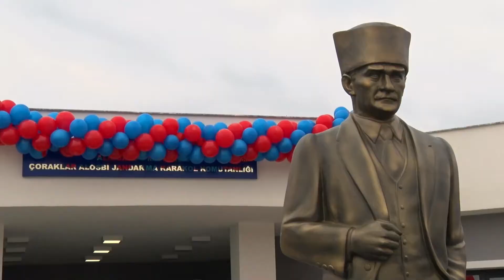Çoraklar Jandarma Karakolu’nun Açılışı Yapıldı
Aliağa Kimya İhtisas ve Karma Organize Sanayi Bölgesi’nde yapımı tamamlanan Çoraklar Jandarma Karakol Komutanlığı’nın açılışı yapıldı.

İzmir Valisi Yavuz Selim Köşger, Aliağa’da Cuma namazını beraberindeki heyetle birlikte Hacıömerli Mahalle caminde kıldı. Namaz sonrası mahalle sakinleriyle sohbet eden Vali Köşger, daha sonra beraberindeki heyetle birlikte hayırsever vatandaşlar tarafından yapılan Jandarma Karakol Komutanlığı’nın açılışı için Aliağa Sanayi Bölgesi’ne geçti.

Çoraklar Jandarma Karakol Komutanlığı’nın açılış programına İzmir Valisi Yavuz Selim Köşger’in yanı sıra İzmir İl Jandarma Komutanı Tuğgeneral Hüseyin Hilmi Atabay, Sahil Güvenlik Ege Deniz Bölge Komutanı Tuğamiral Serkan Tezel, Aliağa Kaymakamı Ömer Karaman, Aliağa Belediye Başkanı Serkan Acar, İzmir İl Emniyet Müdürü Mehmet Şahne, Limanlardan Sorumlu İl Emniyet Müdür Yardımcısı Alper Tuğbay, Aliağa Cumhuriyet Başsavcısı Mehmet İmir, Aliağa Garnizon Komutanı Albay Faruk Altun, İlçe Jandarma Komutanı Yüzbaşı Yusuf Can Gökgöz, İlçe Emniyet Müdürü Mehmet Balıkçıoğlu, ALOSBİ Yönetim Kurulu Başkanı Haluk Tezcan, gaziler, şehit yakınları, muhtarlar, siyasi parti temsilcileri, sanayiciler ve sivil toplum kuruluşlarının temsilcileri katıldı.

Aliağa’nın bölgede yükselen bir değer olduğunu ifade eden Aliağa İlçe Kaymakamı Ömer Karaman, “Çoraklar ALOSBİ Jandarma Karakol Komutanlığı Türkiye’de örnek sayılabilecek bir yapıya sahip. Karakolda toplam 33 personel görev yapacak. Tarihi şan ve şerefle dolu Jandarma teşkilatımıza böyle bir karakol kazandırmaktan gurur duyuyoruz” dedi.

Hayırsever vatandaşlar tarafından yaptırılan karakolun İzmir’e kazandırılan 58’inci karakol olduğunu belirten İzmir İl Jandarma Komutanı Tuğgeneral Hüseyin Hilmi Atabay, “Karakolumuz bölgede 202 işletmeye, üç mahalleye ve yapımı tamamlandığında Mesleki ve Çevresel Hastalıklar Hastanesi’ne hizmet verecek. Karakolumuz, İzmir’imize, Aliağamıza ve sanayi bölgemize hayırlı olsun” dedi.

VALİ KÖŞGER: “İZMİR’İN YÜKSELEN YILDIZI ALİAĞA’DIR. ALİAĞA’NIN GELECEĞİ ÇOK PARLAK.”

Aliağa’nın kuzey İzmir’in parlayan yıldızı olduğunu vurgulayan İzmir Valisi Yavuz Selim Köşger, “Karakolun yapımında emeği geçen herkese devletim ve Milletim adına teşekkür ediyorum. Devletimiz son dönemde iyice artan kudretiyle gücünü sergiliyor. Devletimizin her şeyi yapmaya gücü var. Ancak her zaman devlet millet el ele diyoruz. Bu topraklarda var olmanın kilidi bu. Karakol gayet güzel olmuş. Aliağa merkeze 20 dakikalık bir mesafede yer alıyor. Aliağa’nın geleceği çok parlak. İzmir’in yükselen yıldızı Aliağa’dır. Aliağa çok daha gelişecek. Buraya yeni sanayi bölgeleri de ilave edilecek. Liman hızlı bir şekilde gelişiyor. Karakolun bölgenin asayişine, huzur içinde üretim yapılmasına katkı sağlamasını temenni ediyorum” dedi.

Karakol binası, yapılan konuşmaların ardından hizmete açıldı. Açılış sonrasında Jandarma bünyesinde eğitilen asayiş köpeklerinin görevlerine yönelik olarak gerçekleştirdiği gösteriler programa renk kattı.